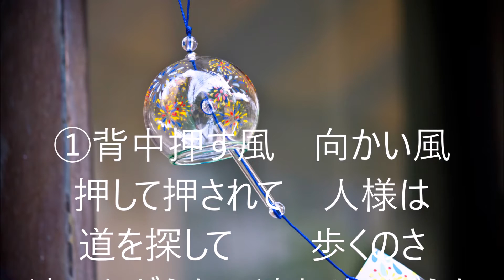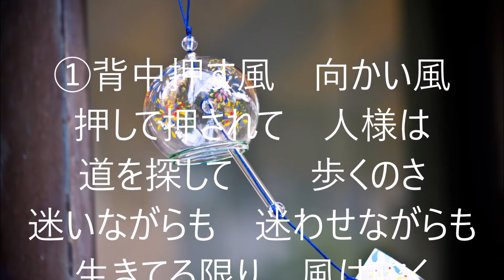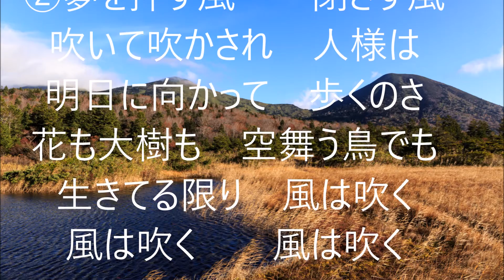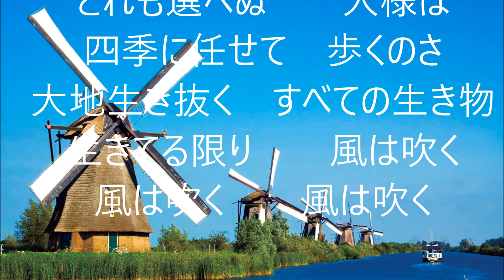風は吹く！北島三郎＆吉幾三！♪cover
２０１６年５月１８日発売！
カラオケボックスで歌ってみました！